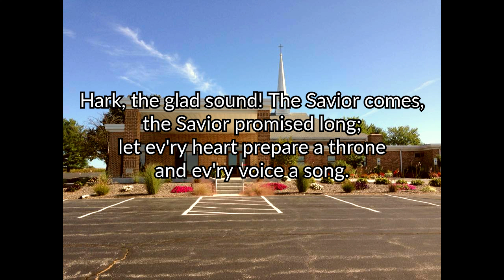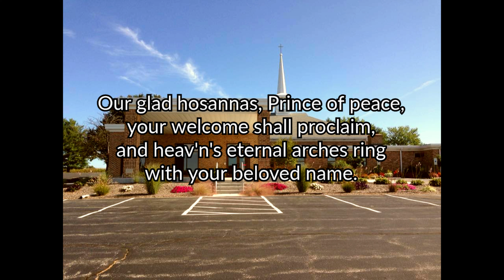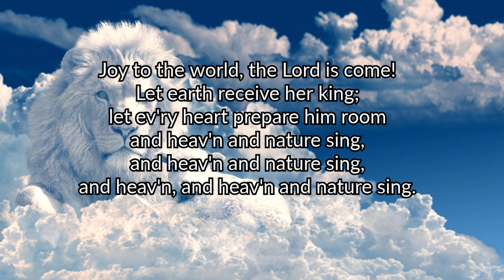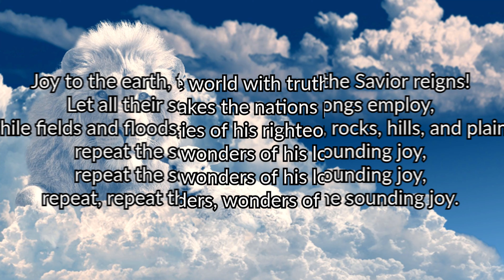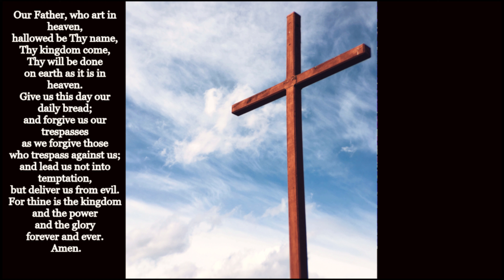December 11th, 2022-St David's Digital Worship Experience